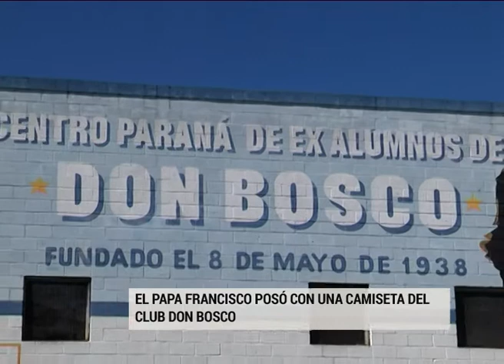El Papa Francisco posó con una camiseta del Club Don Bosco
El Club Don Bosco se prepara para una semana histórica donde celebrará los 80 años de vida. Es por eso que los dirigentes anuncian distintos eventos para conmemorar un nuevo aniversario.
En la antesala a los festejos, la familia Maffei viajó a Roma y visitó en el Vaticano al Papa Francisco. En sus valijas llevaron la camiseta del salesiano para el Jorge Bergoglio con el simbólico N° 80